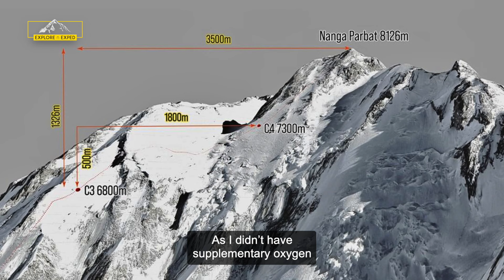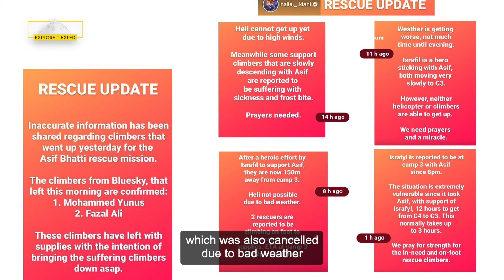Asif Bhatti Survivor of Killer Mountain Nanga Parbat | Caught in Snow Blindness | Rescue Mission.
Asif Bhatti Survivor of Killer Mountain Nanga Parbat

Ask Bhatti is serving as a professor in Air University Islamabad, since 2006.
Complete story of his rescue and survival on killer mountain Nanga Parbat when he caught in snow blindness at death zone he had to abort his summit push at Camp-4.
Then he called for help to the base camp, and help couldn't reach well in time due to consistent bad weather despite efforts by Askari Aviation efforts.
At camp-4 he luckily got Israfil Ashurli (Azerbaijan) who helped Asif Bhatti beyond imaginations at death zone in camp-4, he gave him his own tent, sleeping bag and some food, he took sleep there and recovered from snow blindness.
With the help of Israfil, Asif Bhatti could reach at camp-3 then camp-2 in 3 days efforts.
After 3 days he could reach to Camp-2 where he met Fazal Ali and Muhammad Younas from base camp went for his help.
From camp-2 to base camp  In more than 12 hours descending with help of Muhammad Younas and Fazal Ali he managed to reach base camp. after 4 days Alhamdolillah he reached base camp.
This is how Israfil saved a precious life.